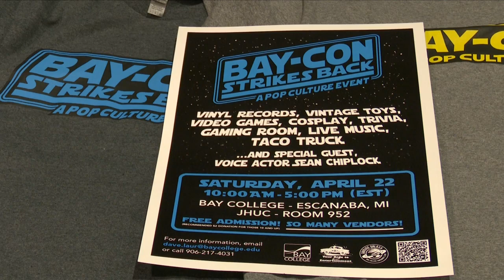The art of cosplay at BAY-CON this weekend